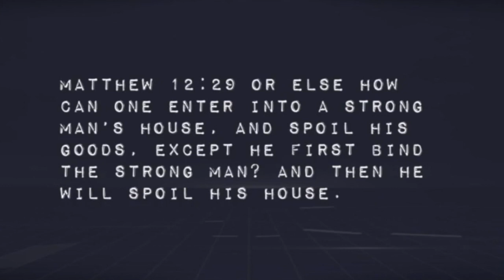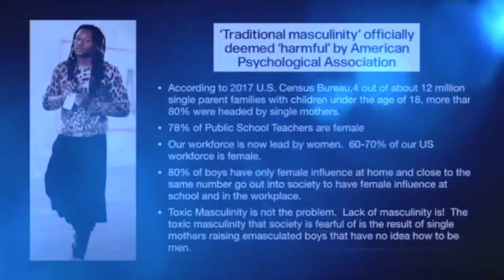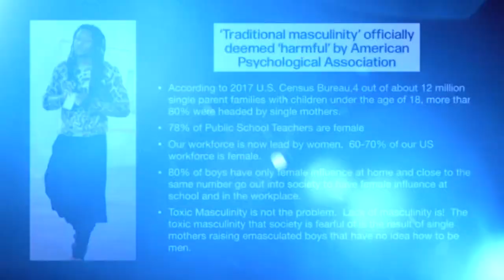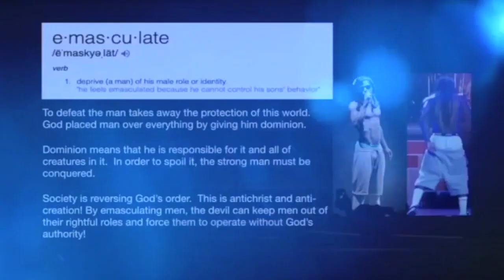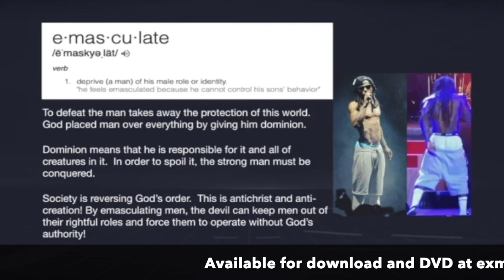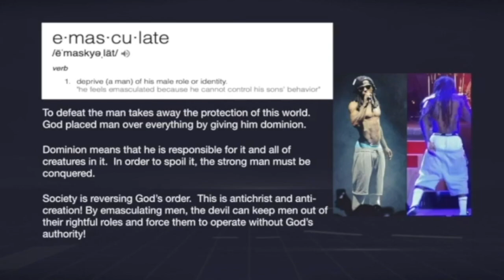Error Of Man 3 - The Emasculation Proclamation Now Available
God ordained men to be the leaders, providers, protectors and priests of their homes; however, women are being led astray by the devil to seek after these positions for themselves. Without God’s divine order in the home, the entire family suffers. The woman takes the reins of leadership and the man is left to deal with the physiological and psychological consequences of not being in his God given role. This role reversal has resulted in increased homosexuality, the sudden prevalence of Low T, rampant promiscuity and a host of other ailments plaguing men today. This vicious cycle will continue until the man takes his rightful place in his home. G. Craige Lewis provides divine insight coupled with extensive research to unveil the enemy’s plot against men. This installment is the first of its kind with a unique message geared towards men, but all can benefit from the sound doctrine and practical knowledge given. Abiding in God’s creation roles is the only way to overcome the “Ahab” epidemic of our time.